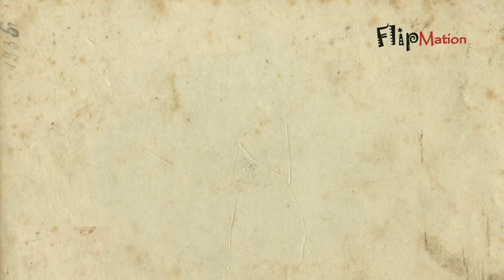Donkey the animation short film try not laugh, compilation by flipmation Full HD 1080p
In this video i m showing you witch magic gone wrong compilation, adult video , there is no relation with anyone's real life
This is only for fun this video watch can anyone who is intersted in animation
I made this animation clip with flipaclip app which is very interseting and easy app to use
If you are good in sketching so u can use this app to make a beautiful animation
U can follw me on instagram to update my all video

And my other insta id flip mation i show u there cartoon characters making and animation tips
FLIPMATION058:I'm on Instagram as @flipmation058. Install the app to follow my photos and videos.

U can send me any ideas with this